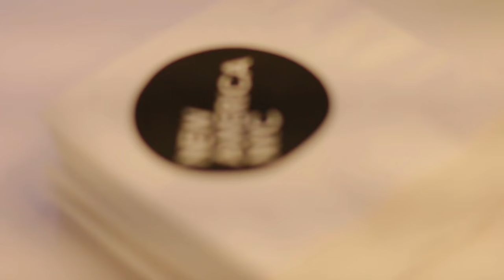Welcome to New America NYC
New America NYC brings together big ideas and lively conversation in the unique setting of New York City. It works to curate, connect, catalyze, and communicate the new America that is emerging beyond the Beltway to connect government to ideas, ideas to action, and citizens to government.

Three New America programs are based at New America NYC: our U.S.-Iran Initiative, directed by Suzanne DiMaggio, works to shape conversations around the Iranian nuclear negotiations; Resilient Communities helps communities address large-scale systemic challenges, anticipate risks, and prepare for change; and Profits and Purpose aims to examine and enhance how we harness private resources for public purpose.